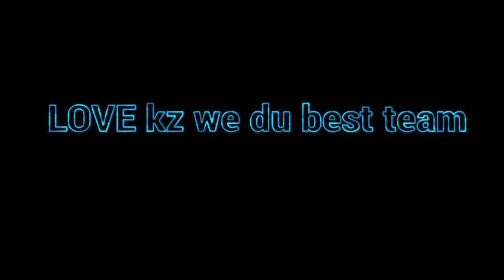FUCK RL/ Y i cant streem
X_Bl00_X twitch